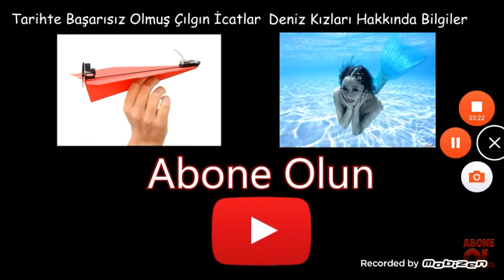Tehlikeli hayvanlar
Tehlike